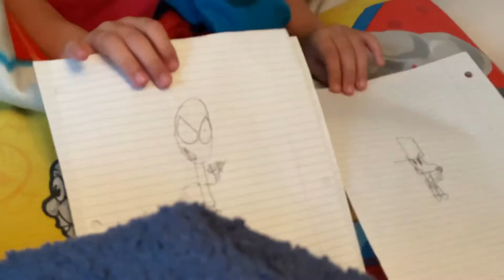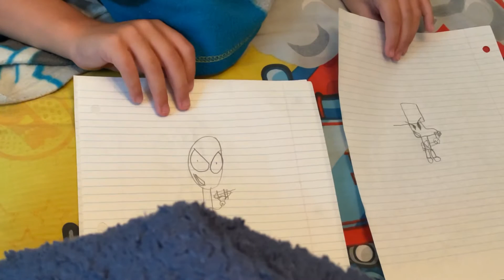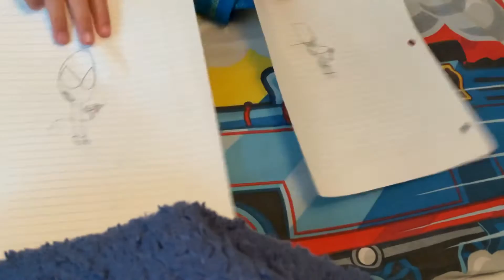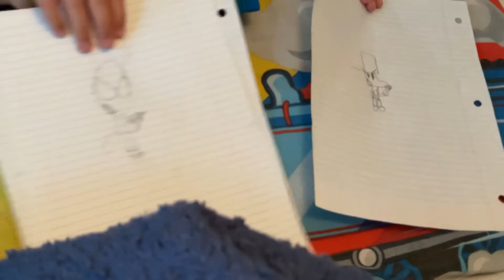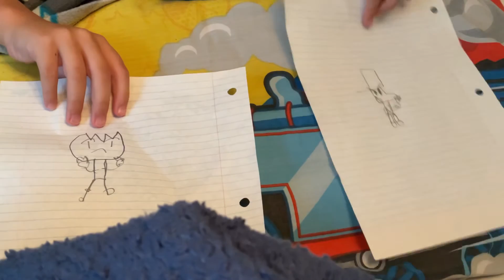Versus sketchy mod in real life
I’m a bad drawer